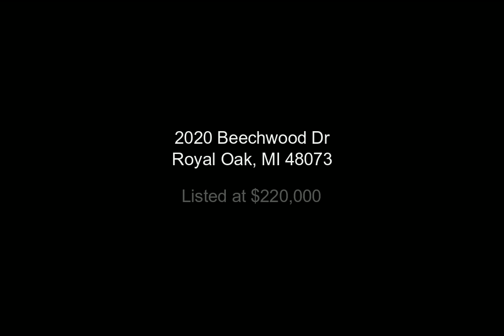2020 Beechwood Dr, Royal Oak, MI - 2200005172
2 Bedrooms, 1.1  Bathrooms, $220,000, MLS# 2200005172

This delightful Royal Oak bungalow with charming curb appeal and close to downtown is just what you&x2019;re looking for! You&x2019;ll enjoy an awesome layout with hardwood floors throughout, including a lovely kitchen with stainless steel appliances and cozy dining space. The spacious master bedroom includes plenty of closet space and access to a private patio. Other amenities include a 1-car garage with room for storage, fenced-in backyard and main floor Washer/Dryer included. Schedule a showing today!